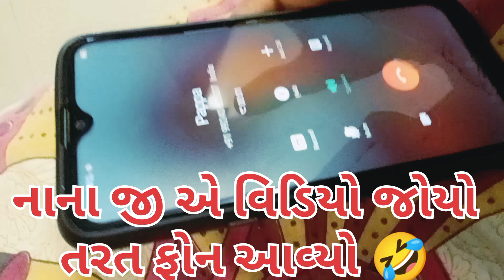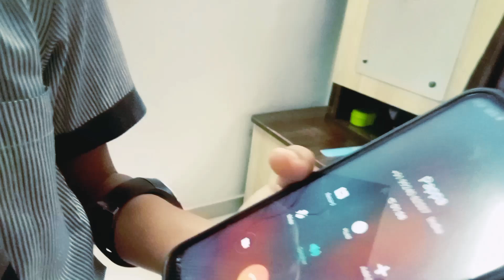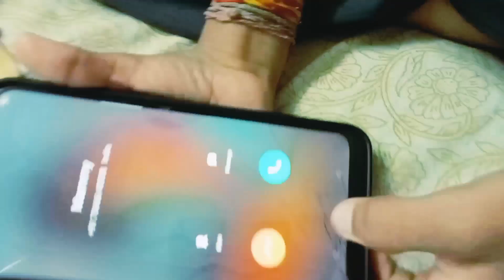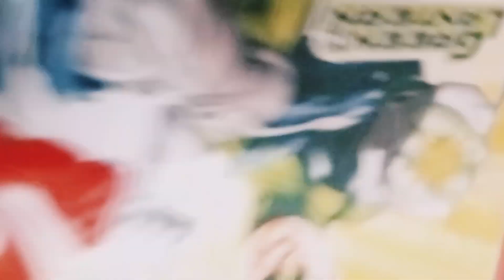NANAJI NI SATHE PRANK 🤣 નાના સાથે મસ્તી કરી |ઢીંગુ ની કાલી ઘેલી ભાષા 😆|Gujarati vlogs#youtubevideo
NANAJI NI  SATHE PRANK 🤣 નાના સાથે મસ્તી કરી |ઢીંગુ ની કાલી ઘેલી ભાષા 😆|Gujarati vlogs#youtubevideo#vlog

sourav joshi, sourav joshi vlogs, family vlogs, daily vlogs, piyush joshi, piyush joshi vlogs,